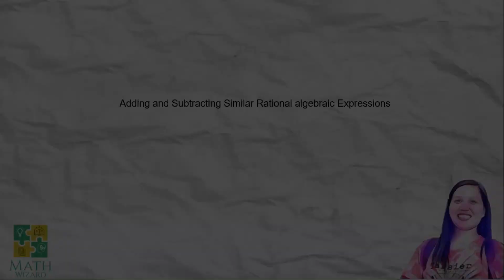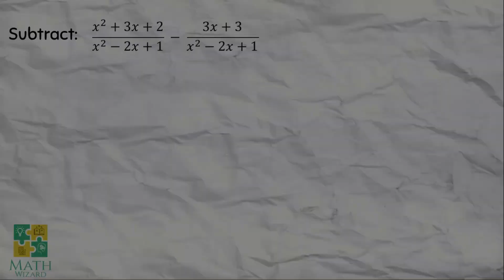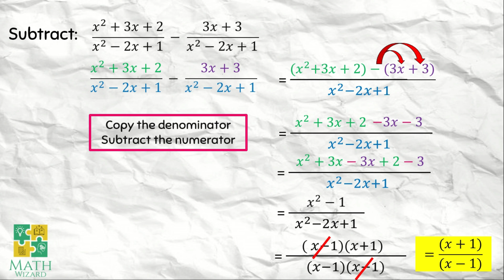Addition and Subtraction of Similar Rational Algebraic Expressions | Tagalog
This video explains the process of Adding and Subtracting Similar Rational Algebraic Expressions | Tagalog